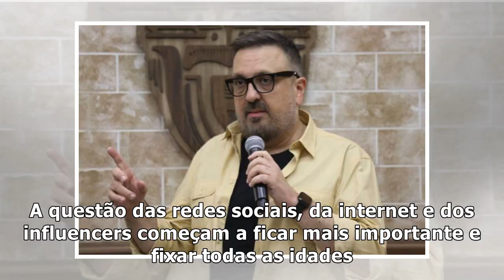Diretor de "A Fazenda" fala sobre nova edição - Jetss